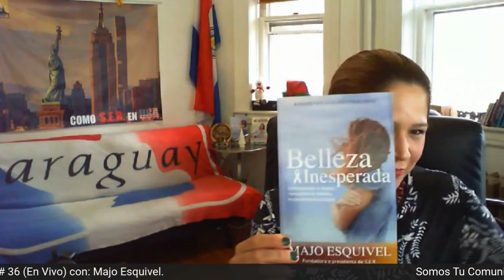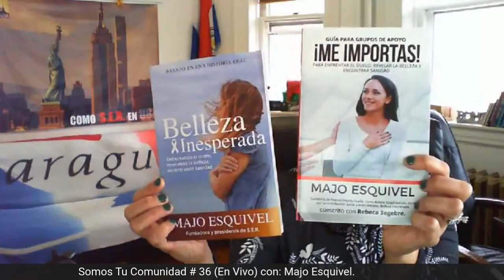Somos Tu Comunidad # 36 con Majo Esquivel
Se puede encontrar belleza en medio del dolor de una pérdida? Majo Esquivel la encontró, después de un largo proceso de sanidad al haber perdido sus dos hermanas en un mismo día.

Cuando has perdido a alguien especial, tu mundo pierde su primor. La tristeza se intensifica y la soledad es más profunda. Sin embargo, es posible hallar la belleza inesperada cuando descubres que el duelo es una noche oscura que va camino a un nuevo amanecer cuando llevas el duelo tomado de la mano de Dios.

En el programa "Somos tu Comunidad" hemos invitado a la autora y conferencista Majo Esquivel, presidenta de S.E.R USA (seguridad en las rutas) , y ganadora del premio "Deja tu Huella" como mejor autora del año, donde hablaremos cómo superar una pérdida de cualquier tipo, y como encontrar ayuda si no has podido superar el tiempo de duelo.